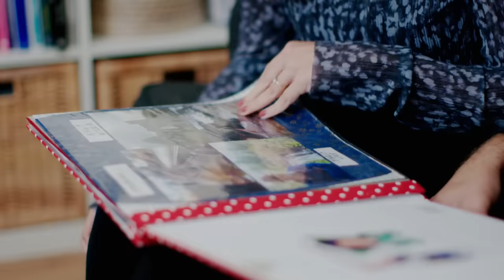Jérémy Levif sings ‘How Long Will I Love You’ by Ellie Goulding | The Voice Stage #55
Frenchman Jérémy Levif moved to Scotland years ago and has become a bit Scottish. However, that didn’t stop him from putting a French twist to his Blind Audition. What did you think of Jérémy’s Blind Audition?

🚨 Song info:
Jérémy Levif performed ‘How Long Will I Love You’ by Ellie Goulding on season 10 of The Voice UK in 2021.

🚨 Series info:
In TheVoiceStage we highlight the best, funniest, most adorable, and most inspiring stories of talents who audition for The Voice. Enjoy ✌️